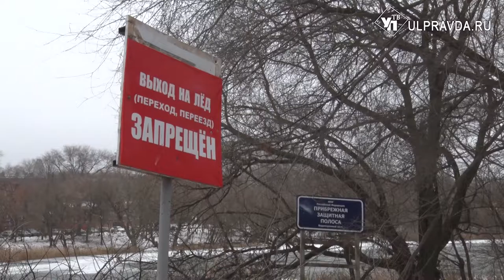Осторожно, тонкий лед! Сколько ульяновцам придется заплатить за непослушание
На водоёмах Ульяновской области начинает устанавливаться ледяной покров. Основная группа риска в этот период – дети и рыбаки. Спасатели предупреждают – не стоит пренебрегать правилами безопасности.